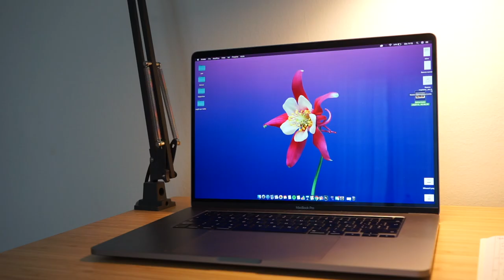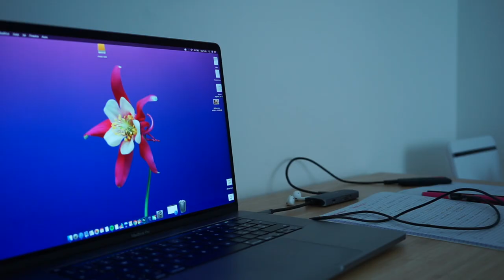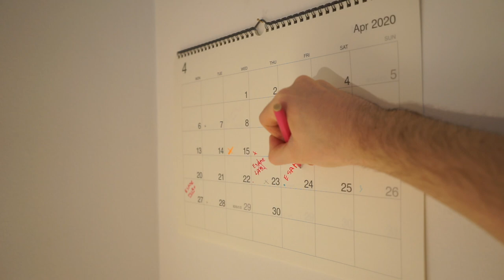La mia postazione studio minimale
In questo video vi mostro la mia postazione minimal, per studiare a casa, ed essere produttivi, facendo l'università online, ho cercato di creare uno spazio dentro casa dove, studiare e lavorare in maniera funzionale e produttiva

In questo video vi mostro la mia routine per essere produttivi, usata nell ultime settimane in vista della sessione estiva; spero possa esservi utile come spunto :)

𝗣𝗿𝗼𝗱𝗼𝘁𝘁𝗶 𝗱𝗲𝗹 𝘃𝗶𝗱𝗲𝗼:
-Ciabatta SMART
- ADATTATORE MAC

Questa è la mia postazione scrivania minimal per studiare in quarantena da casa, ho cercato di avere una postazione minimale, ma efficiente e adatta al mio stile di vita, da studente universitario, che per adesso deve studiare a casa e sostenere gli esami online, cercando di renderla funzionale, ed essere produttivo nello studio da casa.